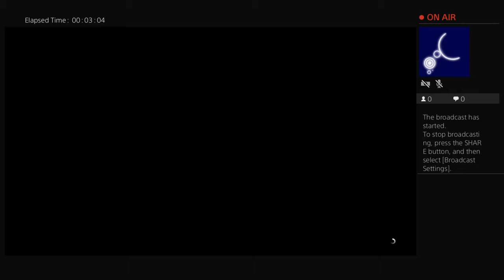Add my new account llllll-_-dsha